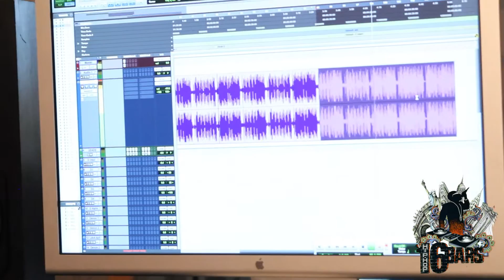The Editing Process, Finishing A Song